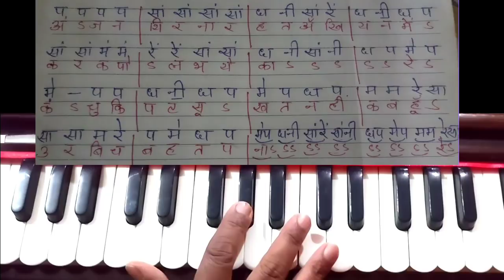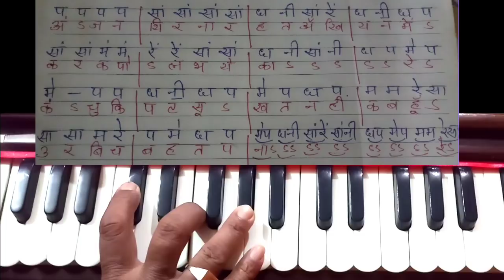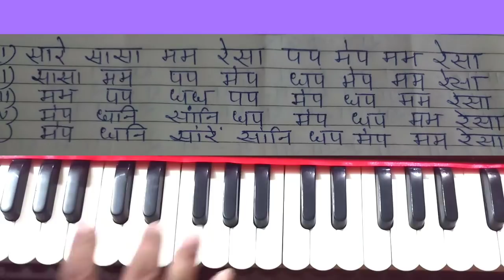Rag kedar bandish Harmonium notation with Taans/राग केदार बंदिश तान के साथ/हारमोनियम स्वरलिपि के साथ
Rag gate samay,,S G P ka chords nahi lagawen,,,kyunki kedar rag me G  nahi lagta hai
light music me chord lagaya ja sakta hai